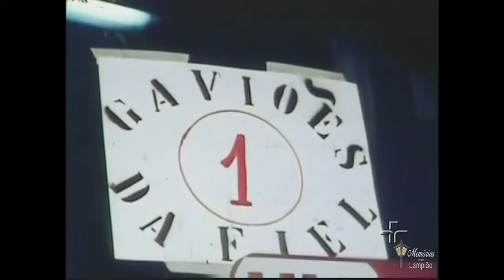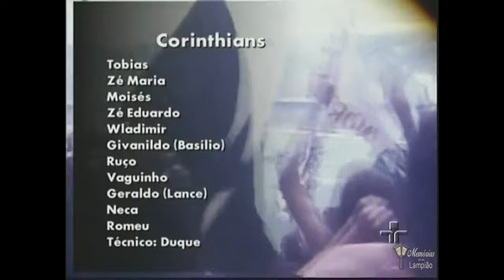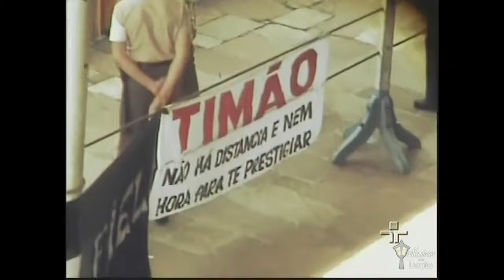CORINTHIANS - Documentário da TV Cultura sobre a invasão de 1976 (Ótima Qualidade)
CORINTHIANS - Documentário da TV Cultura sobre a invasão de 1976

O documentário, conta a história dos mais de  70 mil corinthianos que invadiram o Maracanã para apoiar o Corinthians, contra o Fluminense, na semifinal do Campeonato Brasileiro de 1976.

Fluminense 1×1 Corinthians  (1x4) Penaltis
Gols: Pintinho-FLU, 18´ -Ruço-COR, 29´ 1º T

Fluminense: Renato; Rubens Gálaxe, Carlos Alberto Torres, Edinho e Rodrigues Neto; Carlos Alberto Pintinho, Cléber (Erivelto) e Rivellino; Gil, Doval e Dirceu. Técnico: Mário Travaglini.

Corinthians: Tobias; Zé Maria, Moisés, Zé Eduardo e Wladimir; Givanildo (Basílio), Ruço e Neca; Vaguinho, Geraldão (Lance) e Romeu. Técnico: Duque.

Gols de penaltis do Corinthians por Neca, Ruço, Moisés e Wladimir